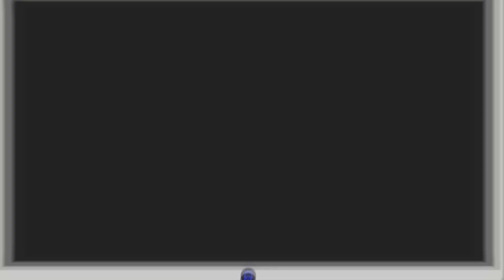Wymiana gniazda zasilania w laptopie oraz jego składanie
W dzisiejszym poradniku pokaże jak wlutować gniazdo do płyty głównej laptopa Asus. Następnie pokażę skręcenie całego laptopa.